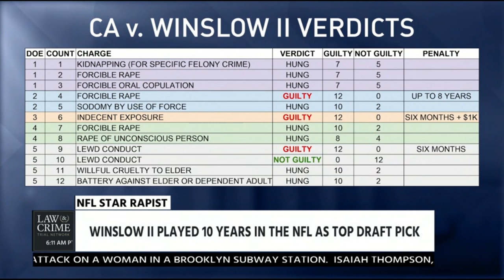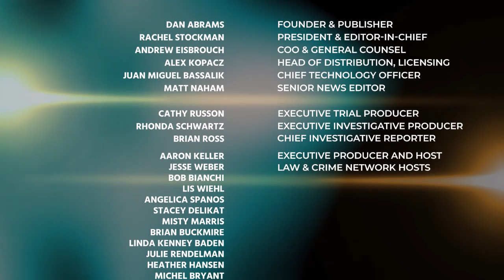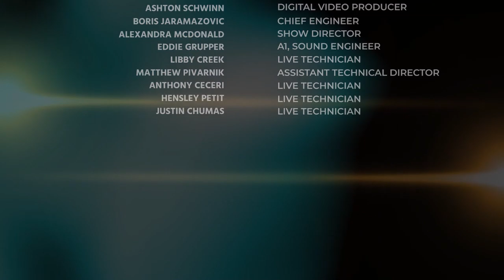Ret Sgt Says You Don't Want To Think The Worst Of Our Athletes, But Clearly Kellen Winslow Is A Pred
Ret Sgt Cheryl Dorsey Says You Don't Want To Think The Worst Of Our Athletes, But Clearly Kellen Winslow Is A Predator.